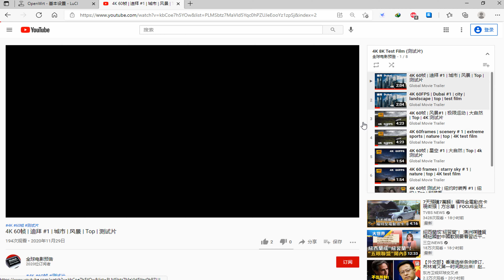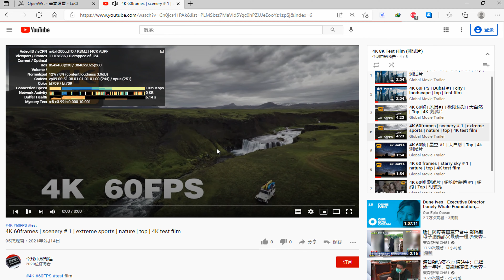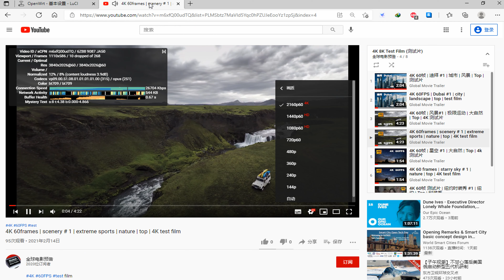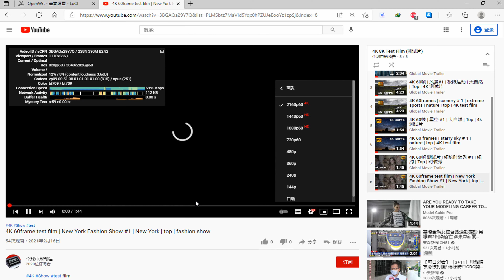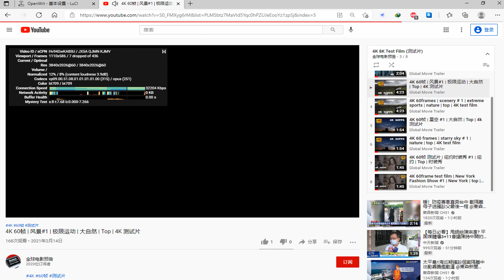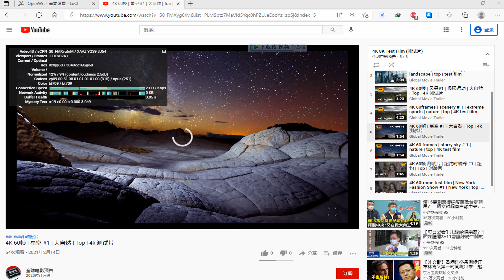付费节点免费分享 💞 216 惊！永不跑路的 V2Ray，秒开8k，唯一缺点是免费！ VPN！2021 NEW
vmess://ew0KICAidiI6ICIyIiwNCiAgInBzIjogIvCfh7rwn4e4576O5Zu9IOKYhuKYhiAwMSDimIZOVFTimIYgICAxLjLlgI3njociLA0KICAiYWRkIjogInRrLnNoY24yLnRrZGRucy54eXoiLA0KICAicG9ydCI6ICIyMjY0MiIsDQogICJpZCI6ICI5OGU5NmM5Zi00YmIzLTM5ZDQtOWEyYy1mYWMwNDI1N2Y3YzciLA0KICAiYWlkIjogIjIiLA0KICAic2N5IjogImF1dG8iLA0KICAibmV0IjogIndzIiwNCiAgInR5cGUiOiAibm9uZSIsDQogICJob3N0IjogInp4anAtYi50a29uZy5jYyIsDQogICJwYXRoIjogIi8iLA0KICAidGxzIjogInRscyIsDQogICJzbmkiOiAiIg0KfQ==

vmess://ew0KICAidiI6ICIyIiwNCiAgInBzIjogIvCfh7rwn4e4576O5Zu9IOKYhuKYhiAwMiDimIZOVFTimIYgICAxLjLlgI3njociLA0KICAiYWRkIjogInFxMS1jbG91ZDEzLmZlaWNsb3VkZGQubWUiLA0KICAicG9ydCI6ICI0NDMiLA0KICAiaWQiOiAiNDc4MDU1Y2MtZmRiOC00MDRlLWI3MzAtYzMyZmFhMmM3Y2ExIiwNCiAgImFpZCI6ICI2MCIsDQogICJzY3kiOiAiYXV0byIsDQogICJuZXQiOiAid3MiLA0KICAidHlwZSI6ICJub25lIiwNCiAgImhvc3QiOiAiIiwNCiAgInBhdGgiOiAiL2FzZGZhc2RmIiwNCiAgInRscyI6ICJ0bHMiLA0KICAic25pIjogIiINCn0=

vmess://ew0KICAidiI6ICIyIiwNCiAgInBzIjogIvCfh7rwn4e4576O5Zu9IOKYhuKYhiAwMyDimIZOVFTimIYgICAxLjLlgI3njociLA0KICAiYWRkIjogIjE1MC4yMzAuNDUuMTE4IiwNCiAgInBvcnQiOiAiODAiLA0KICAiaWQiOiAiOWUxYWYxOWQtYjUyMC00NWQ4LWJhYmItYTc5N2I4ZGIzZjE4IiwNCiAgImFpZCI6ICIxNiIsDQogICJzY3kiOiAiYXV0byIsDQogICJuZXQiOiAid3MiLA0KICAidHlwZSI6ICJub25lIiwNCiAgImhvc3QiOiAiMTUwLjIzMC40NS4xMTgiLA0KICAicGF0aCI6ICIvQkVOIiwNCiAgInRscyI6ICIiLA0KICAic25pIjogIiINCn0=

vmess://ew0KICAidiI6ICIyIiwNCiAgInBzIjogIvCfh7fwn4e65L+E572X5pavIOKYhuKYhiAgMDEg4piGQVdT4piGICAxLjLlgI3njociLA0KICAiYWRkIjogInJ1bWwuamp5dW4ucmVuIiwNCiAgInBvcnQiOiAiODAiLA0KICAiaWQiOiAiY2I2MjczYWQtNTgzNy00YzY1LTkyZTgtMDdkYWY5YmViNzc3IiwNCiAgImFpZCI6ICIxMCIsDQogICJzY3kiOiAiYXV0byIsDQogICJuZXQiOiAid3MiLA0KICAidHlwZSI6ICJub25lIiwNCiAgImhvc3QiOiAiIiwNCiAgInBhdGgiOiAiL2pqeXVuIiwNCiAgInRscyI6ICIiLA0KICAic25pIjogIiINCn0=

vmess://ew0KICAidiI6ICIyIiwNCiAgInBzIjogIvCfh7rwn4em5LmM5YWL5YWwIOKYhuKYhiAgMDEg4piGQVdT4piGICAxLjLlgI3njociLA0KICAiYWRkIjogInY3LnNzcnN1Yi5jb20iLA0KICAicG9ydCI6ICIxNTgiLA0KICAiaWQiOiAiOWY2NjVmMTItMjlhMi00ZmY3LWE0NTYtYzQxZjk0NDNlOGE3IiwNCiAgImFpZCI6ICIwIiwNCiAgInNjeSI6ICJhdXRvIiwNCiAgIm5ldCI6ICJ3cyIsDQogICJ0eXBlIjogIm5vbmUiLA0KICAiaG9zdCI6ICIiLA0KICAicGF0aCI6ICIvc3Nyc3ViIiwNCiAgInRscyI6ICJ0bHMiLA0KICAic25pIjogIiINCn0=

vmess://ew0KICAidiI6ICIyIiwNCiAgInBzIjogIvCfh7rwn4e4576O5Zu9IOKYhuKYhiAwNCDimIZOVFTimIYgICAxLjLlgI3njociLA0KICAiYWRkIjogIjE1MC4yMzAuNDUuMTE4IiwNCiAgInBvcnQiOiAiODAiLA0KICAiaWQiOiAiOWUxYWYxOWQtYjUyMC00NWQ4LWJhYmItYTc5N2I4ZGIzZjE4IiwNCiAgImFpZCI6ICIxNiIsDQogICJzY3kiOiAiYXV0byIsDQogICJuZXQiOiAid3MiLA0KICAidHlwZSI6ICJub25lIiwNCiAgImhvc3QiOiAiMTUwLjIzMC40NS4xMTgiLA0KICAicGF0aCI6ICIvQkVOIiwNCiAgInRscyI6ICIiLA0KICAic25pIjogIiINCn0=

vmess://ew0KICAidiI6ICIyIiwNCiAgInBzIjogIvCfh7rwn4e4576O5Zu9IOKYhuKYhiAwNSDimIZOVFTimIYgICAxLjLlgI3njociLA0KICAiYWRkIjogIjEwNy4xODIuMTg1LjExMiIsDQogICJwb3J0IjogIjQ0MyIsDQogICJpZCI6ICIyYWMwYWNmNy1hNzg4LTRiM2UtYTY0My0zYTg3MzY4YTQ5ZGQiLA0KICAiYWlkIjogIjYwIiwNCiAgInNjeSI6ICJhdXRvIiwNCiAgIm5ldCI6ICJ3cyIsDQogICJ0eXBlIjogIm5vbmUiLA0KICAiaG9zdCI6ICJxcTEzLmZlaWNsb3VkZGQubWUiLA0KICAicGF0aCI6ICIvc2FkZmFzZiIsDQogICJ0bHMiOiAidGxzIiwNCiAgInNuaSI6ICIiDQp9

vmess://ew0KICAidiI6ICIyIiwNCiAgInBzIjogIvCfh63wn4ew6aaZ5rivIOKYhuKYhiAwMSDimIZHTU/imIYgIDEuMuWAjeeOhyIsDQogICJhZGQiOiAiMS4xMTYuNjkuMTk5IiwNCiAgInBvcnQiOiAiODAiLA0KICAiaWQiOiAiZWU1NTYxOTYtMTFkZC0zY2MzLTk4ZWYtZGU4MDUyYzQ5OWVkIiwNCiAgImFpZCI6ICIxIiwNCiAgInNjeSI6ICJhdXRvIiwNCiAgIm5ldCI6ICJ3cyIsDQogICJ0eXBlIjogIm5vbmUiLA0KICAiaG9zdCI6ICJwdWxsLmZyZWUudmlkZW8uMTAwMTAuY29tIiwNCiAgInBhdGgiOiAiLyIsDQogICJ0bHMiOiAiIiwNCiAgInNuaSI6ICIiDQp9

►备用节点

vmess://ew0KICAidiI6ICIyIiwNCiAgInBzIjogIvCfh63wn4ew6aaZ5rivIOKYhuKYhiAwMiDimIZHTU/imIYgIDEuMuWAjeeOhyIsDQogICJhZGQiOiAiMTguMTYyLjU2LjE0MyIsDQogICJwb3J0IjogIjgwIiwNCiAgImlkIjogIjU2MjM5OGM4LWNiN2YtNDg1MC05MGViLTJmZDE3ZGNjYjEzYSIsDQogICJhaWQiOiAiMSIsDQogICJzY3kiOiAiYXV0byIsDQogICJuZXQiOiAid3MiLA0KICAidHlwZSI6ICJub25lIiwNCiAgImhvc3QiOiAiIiwNCiAgInBhdGgiOiAiLyIsDQogICJ0bHMiOiAiIiwNCiAgInNuaSI6ICIiDQp9

vmess://ew0KICAidiI6ICIyIiwNCiAgInBzIjogIvCfh7rwn4e4576O5Zu9IOKYhuKYhiAwNiDimIZOVFTimIYgICAxLjLlgI3njociLA0KICAiYWRkIjogIm1vcnRvbjAuaGVyb2t1YXBwLmNvbSIsDQogICJwb3J0IjogIjQ0MyIsDQogICJpZCI6ICJhZDgwNjQ4Ny0yZDI2LTQ2MzYtOThiNi1hYjg1Y2M4NTIxZjciLA0KICAiYWlkIjogIjY0IiwNCiAgInNjeSI6ICJhdXRvIiwNCiAgIm5ldCI6ICJ3cyIsDQogICJ0eXBlIjogIm5vbmUiLA0KICAiaG9zdCI6ICIiLA0KICAicGF0aCI6ICIvIiwNCiAgInRscyI6ICJ0bHMiLA0KICAic25pIjogIiINCn0=